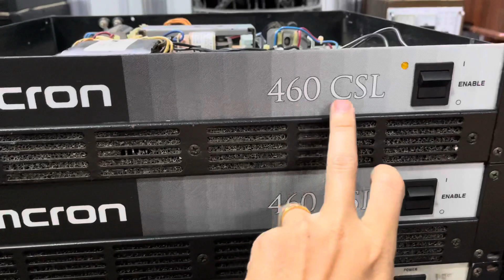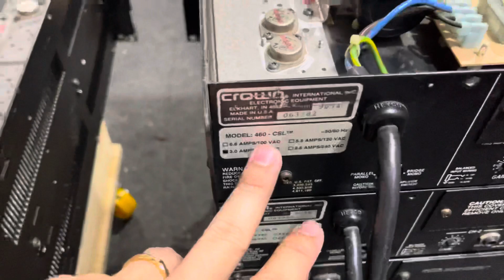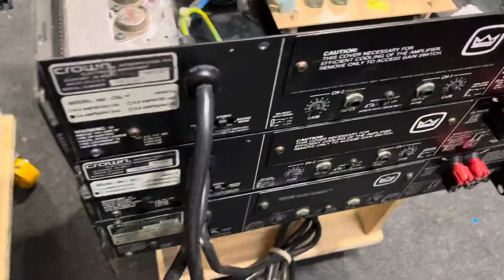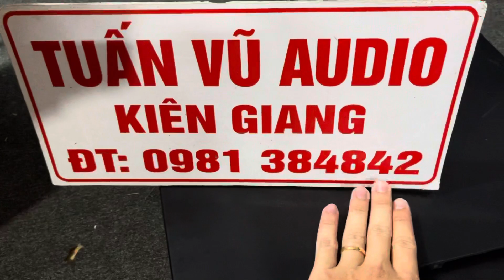(Đã Bán) Em Cập Bến 5 Cục Đẩy Mỹ Crown 460CSL .Đánh 8 sò sắt vương miện .Lh 0981384842